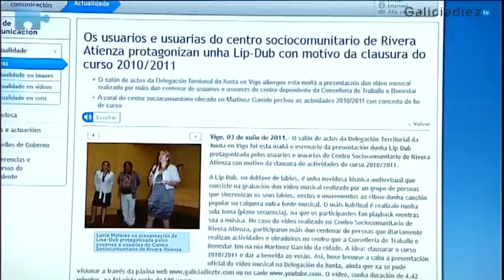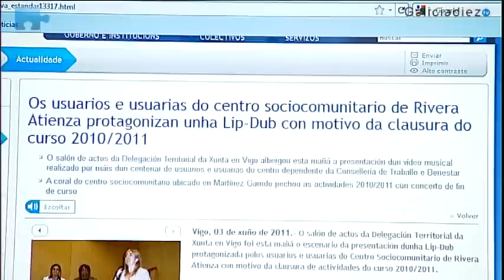Xunta de Galicia. Presentación Lip Dub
El 3 de junio se presentó en la delegación de la Xunta de Vigo el Lipdub hecho por miembros del Centro Sociocumunitario Rivera Atienza.